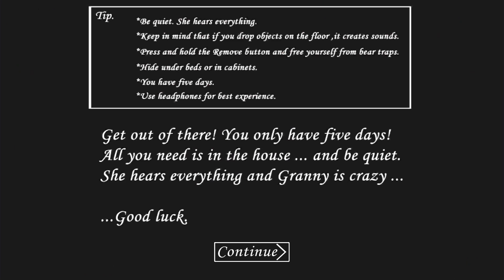Լցնում ենք Տունը Թակարդներով | Granny Մոդ | Փորձարկումներ Granny-ում Նոր Մոդ